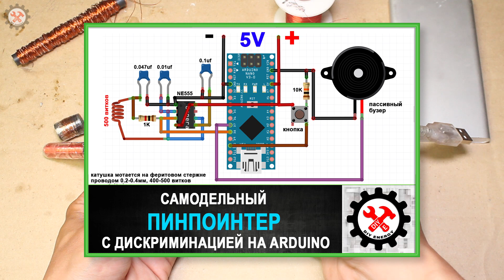Пинпоинтер с дискриминацией металлов на Arduino Nano своими руками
Решил я собрать очередной проект на Arduino, а именно Пинпоинтер с дискриминацией металлов на Arduino Nano.
Очень полезная штуковина для людей которые занимаются копом, поиском монет и другой старины. Прибор нужен для ускорения поиска и локализации металлических предметов.

Хочешь попасть на самый крутой YouTube фестиваль ВИДЕОЖАРА 2019?

★ Партнерка AliExpress! Верни до 10.5% от покупок

Наши предыдущие видео:
⚠️ Поддержи проект, и помоги улучшить его качество! ⚠️